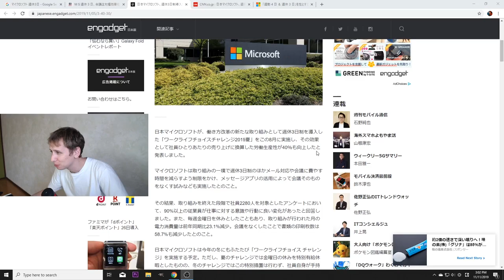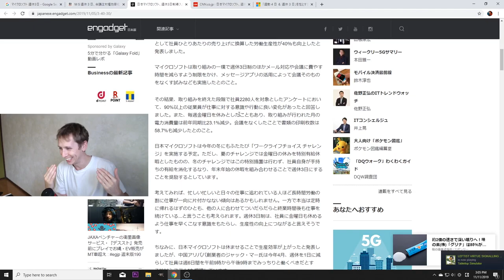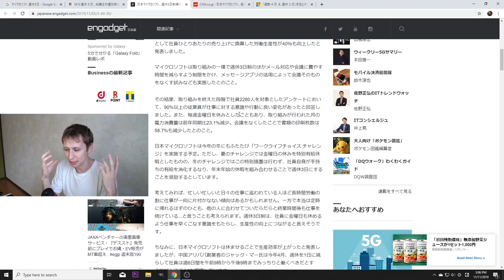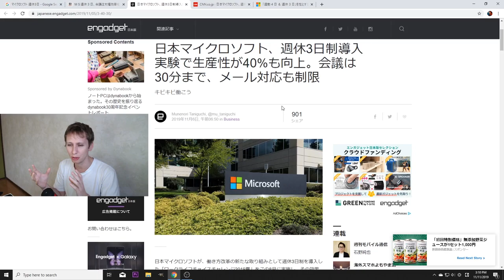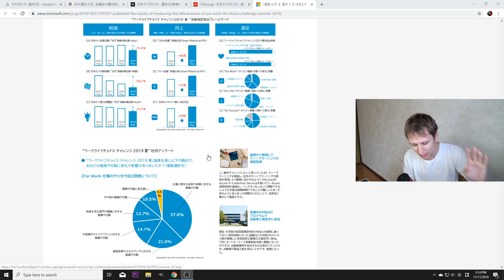週休３日で生産性が40%も向上？？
いや～マイクロソフトはやるな！